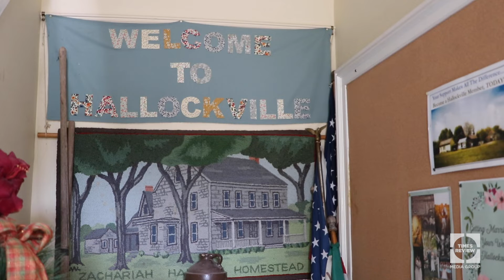One Minute on the North Fork: Exploring Hallockville Museum Farm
Spend a minute with us getting immersed in the history at Hallockville Museum Farm in Riverhead.